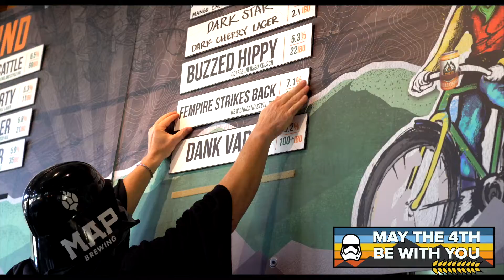Bozeman Craft Beer Week 2019 Recap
Bozeman Craft Beer Week 2019 might be over, but that doesn't mean you can't relive your favorite parts! Check out our 2019 Recap Video for a recount of some of the amazing events that happened during the week. And remember, you can continue to celebrate our amazing local beer scene by visiting the great breweries and craft beer-loving restaurants, bars, and retailers that supported BznBeerWeek this year! We'll see you back here for Bozeman's 4th Annual Craft Beer Week in 2020. Dates coming this fall!